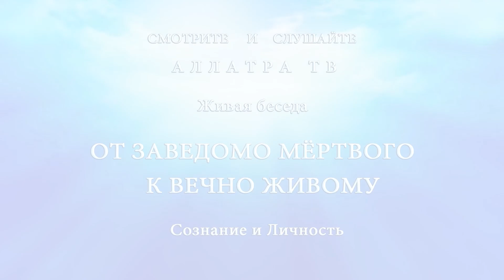Игры сознания | Часть 13 | Живая беседа с И.М. Даниловым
Часть 13. Передача «СОЗНАНИЕ И ЛИЧНОСТЬ. ОТ ЗАВЕДОМО МЁРТВОГО К ВЕЧНО ЖИВОМУ».

(Примечание, сокращения в тексте: Игорь Михайлович Данилов — ИМ; ведущая Татьяна — Т; ведущая Жанна — Ж).

0:03  Сомнения, и страхи от иллюзорных игр сознания.
ИМ: «Когда человек начинает жить духовным, то исчезают буквально все страхи, которые есть в мире материальном. Почему? Потому что ты прекрасно понимаешь, что это иллюзия».

1:21 Привлекательность и губительность магии.

5:30 Шаблонность системы.

7:40 Игры сознания: религия, магия, наука...

9:11 Примитивность сознания.

10:30 Сознание – программы, полевые структуры.

11:30 Можно и нужно жить по-другому. Сознание должно подчиняться.

13:30 Система навязывает, ...что ты раб и у тебя нет выхода.

14:00 Основной вопрос философии: «Материя первична, а сознание вторично, или же наоборот»?

Т: «Бог един и что источником всего является Духовный мир».

18:35 У системы всегда две крайности, как в качелях: либо железная логика от гордыни, либо панический страх, мистицизм от незнания.

20:00 Духовный путь — он всегда прост.

Ж: «Вся запутанность и сложность — это просто признак работы сознания, это игры системы».
ИМ: «Потому что духовный путь — он всегда прост, а у сознания всегда многосложная и пустая говорильня...»

20:50 Запрет на понятие «эфира».

25:00 «Научное мировоззрение».

27:00 Страх изучения сознания.

Ж: «...свобода Личности — это есть Жизнь в Духе. Потому что как раз Жизнь в Духе для сознания непонятна, а для духовно развивающейся Личности вот это естественно — Жизнь в Духе».

30:00 Непонимание своей двойственной природы. Приматология и религия.

Передача «СОЗНАНИЕ И ЛИЧНОСТЬ. ОТ ЗАВЕДОМО МЁРТВОГО К ВЕЧНО ЖИВОМУ» – это живая беседа с Игорем Михайловичем Даниловым.
Это живая книга. Начало глобальных событий, которые неизбежно будут развиваться дальше.
Это следствие того, что произошло 21 декабря 2012 года и следующий шаг после книги «АллатРа».
Живая беседа для тех, кто хочет стать частью Мира Бескрайнего.
ПРАВДА, обличающая систему, НАВСЕГДА ИЗМЕНЯЮЩАЯ ТЕБЯ!

Передача «СОЗНАНИЕ И ЛИЧНОСТЬ. ОТ ЗАВЕДОМО МЁРТВОГО К ВЕЧНО ЖИВОМУ»:
(03:44:20 - 04:21:43)